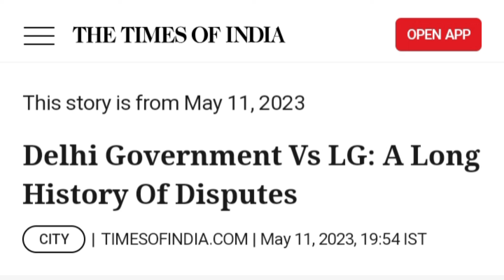Delhi CM atan Atishi lâkluh a ni ta || Arvind Kejriwal-a'n ama hmingin In a nei lo!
Atishi chu Delhi CM atan lâkluh fel a ni ta.
Kum 10 CM a nih hnu-ah Arvind Kejriwal-a'n ama hmingin In a la nei lo.